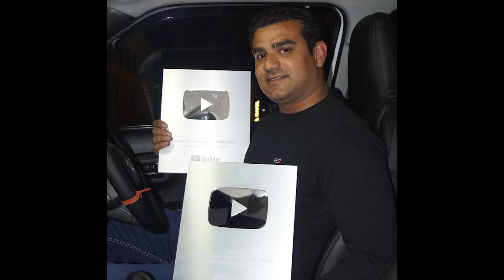Two Play Button From YouTube ll Christianblog